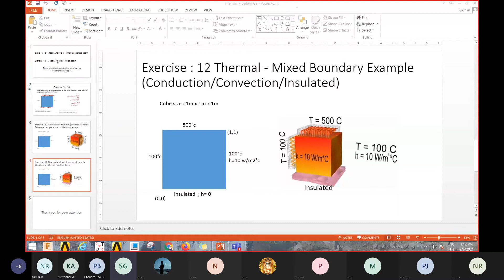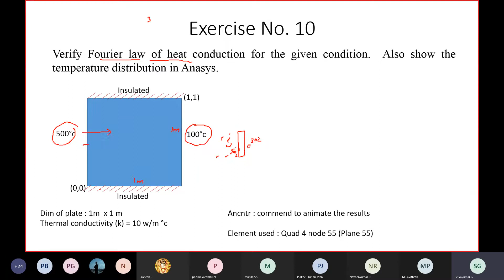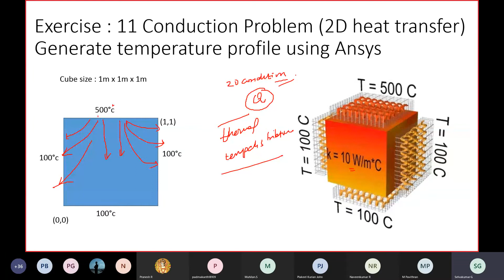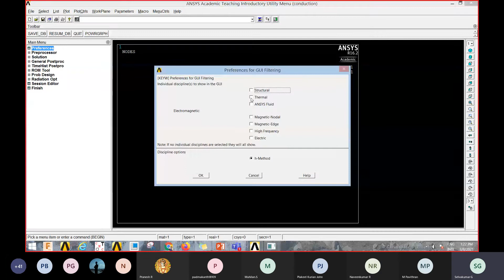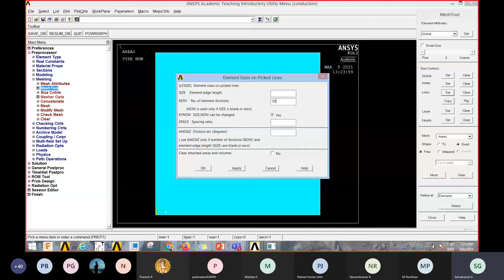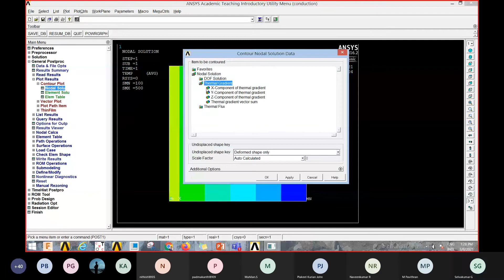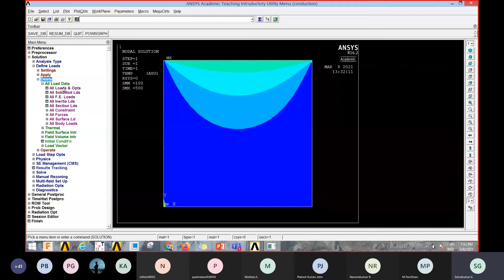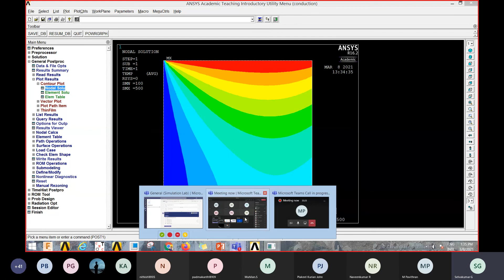Simulation Lab : Exercise 10 to 12 : Thermal Analysis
This content is circulated to the 6 th semester Mechanical Engineering students (Academic year 2020 -21) of Sri Sivasubramaniya Nadar college of Engineering, Chennai.